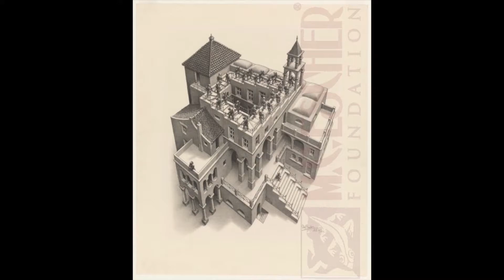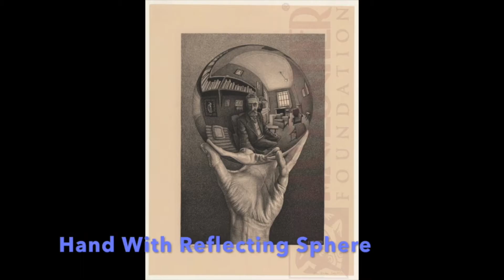The Effects of M.C. Escher on Video Games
Playing Control has reminded me of a lot of things. But mostly, it has given me a headache. So naturally, I immediately thought of Escher. This is just a short video about who he is and why you should care. Or perhaps, why he occasionally comes up in my videos.

Escher

The Art of the Impossible: MC Escher and Me, 2015

Techniques